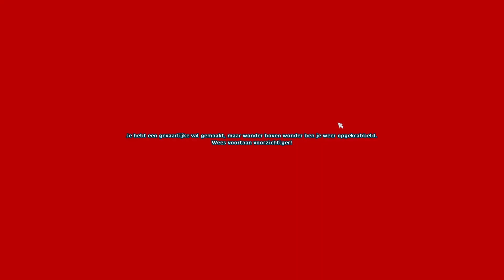Star Stable Online - De zoektocht naar Concorde! - Deel 4 | SSO Let's Play #142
Hallo allemaal,
In deze video komen we te weten waar Concorde en de Bobcat Girls zijn!
Veel kijkplezier!